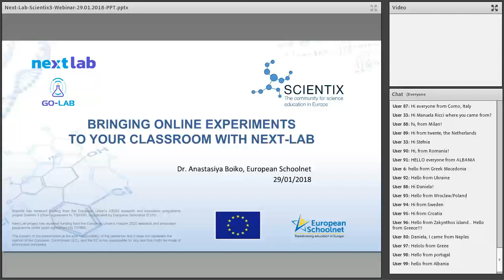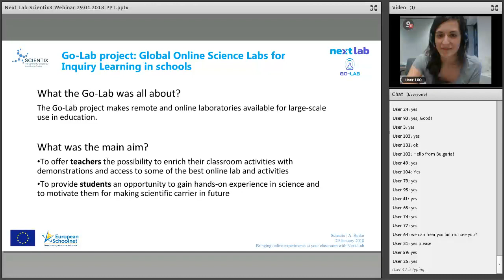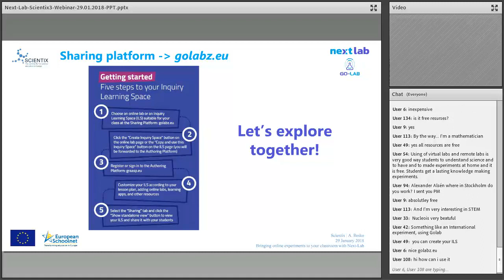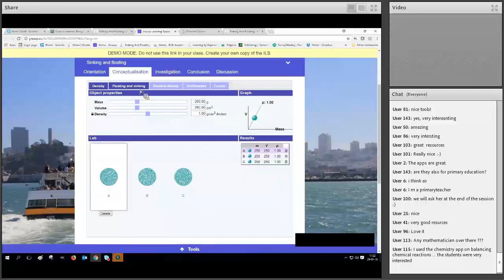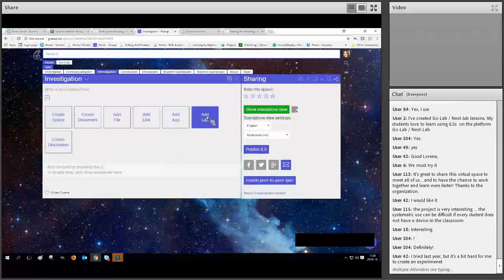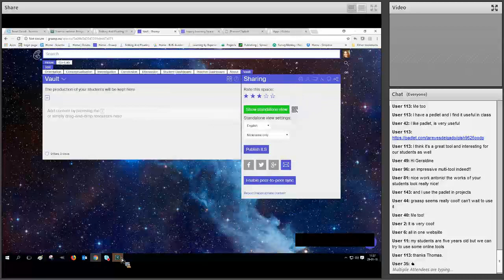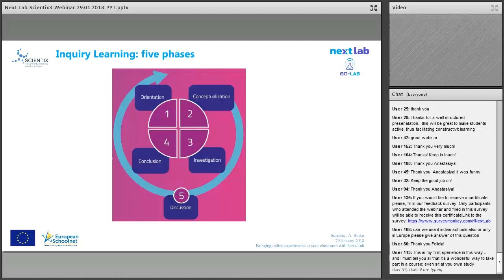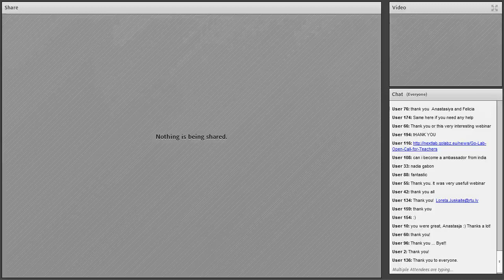Scientix webinar Bringing Online Experiments to Your Classroom with Next-Lab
The webinar took place in the Scientix online meeting room on Monday, 29th of January at 17:00 CET Central European Time.

Webinar outline:
Through this webinar, Anastasiya Boiko has introduced participants to the Next-Lab project and classroom resources it offers. This webinar is particularly relevant to STEM teachers who consider themselves beginners and are not yet familiar with the use of online laboratories or just recently started to use the Go-Lab Ecosystem. Together with the participants, Anastasiya has explored the possibilities of online laboratories and the authoring platform Graasp for creating Inquiry Learning Spaces (ILSs).

About the presenter:
Dr. Anastasiya Boiko is the Junior Project Officer at the European Schoolnet’s Science Education Department. In the Next-Lab project, she coordinates and supports a team of 19 Go-Lab ambassadors - lead teachers promoting Inquiry-Based Science Education in their countries and training their colleagues in the use of online laboratories and the Go-Lab Sharing and Authoring platforms. Moreover, she uses her extensive knowledge and expertise to promote STEM education in Europe.